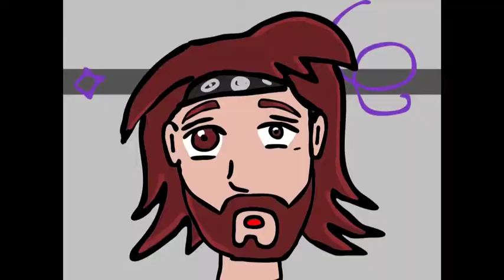The Unfinished cartoon (sound glitchy)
Cartoon that I ended up stopping the creation of. Mainly because it never made much sense to most people and that I lost a lot of the animations in order for editing.